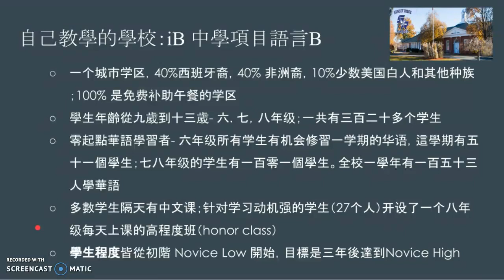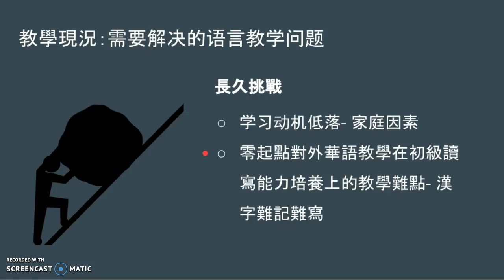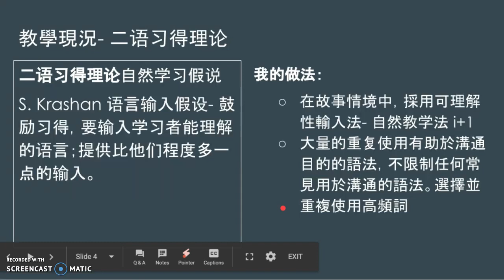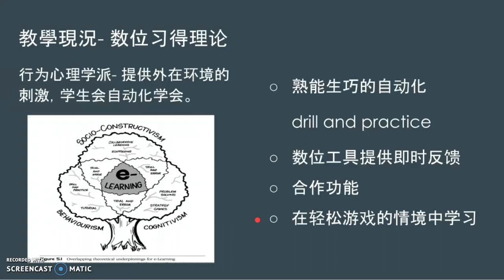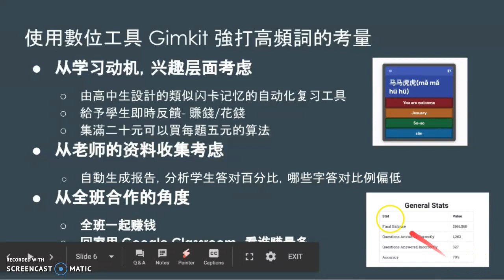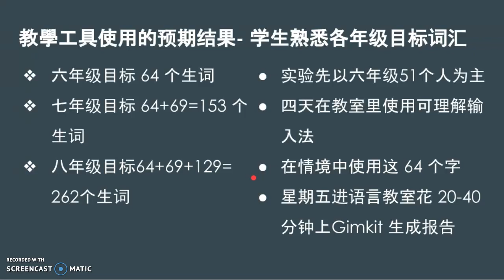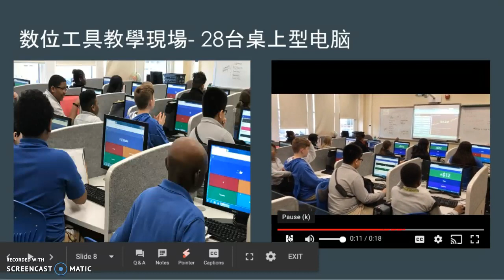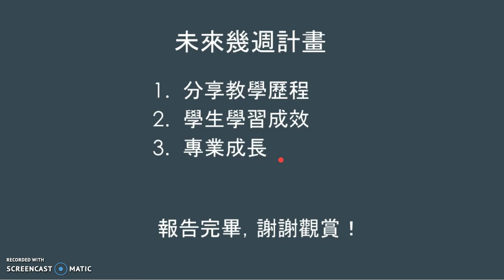国外华语教学环境与数位工具实验- NTNU 数位华语教学期中报告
Using GamKit in Chinese language acquisition classroom to practice high frequency words. Part 1